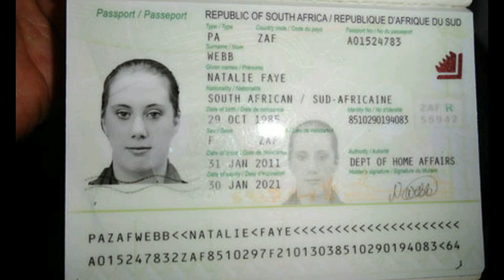Naag Kenyaati oo laga been sheegay inay hogaaminaysay weerarkii Westgate